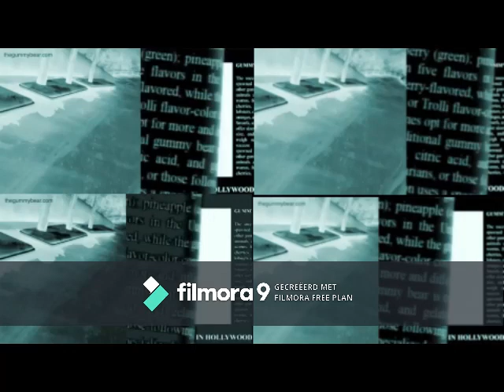Gummy Bear Song HD (Four Xray & Normal Versions At Once)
sami test filmora video xray xray